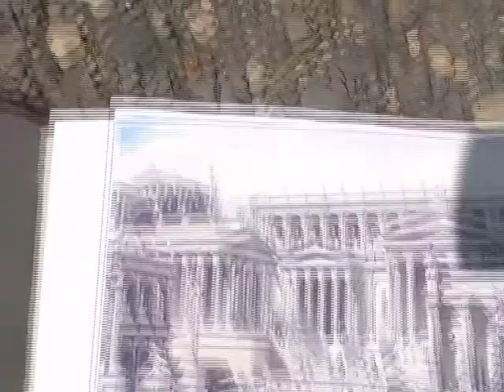Origins & Roots of Christmas Santa Claus, Hannukah & the Hajj 122410.mov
Revealing, backed up with historical facts & epigraphy, the origins of the Sacred Festivals now known as Christmas, Hannukah & the Hajj and how the blood sacrifice of the God Julius Caesar the Christ is at the CENTER of all of them.